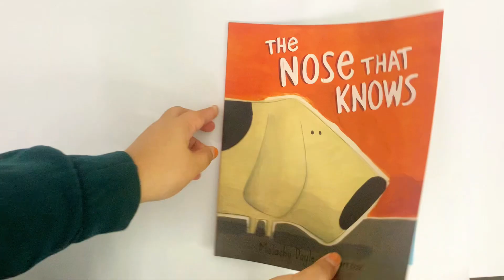9780655200536 The Nose That Knows Picture Book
This story book is a whimsical and heartwarming tale that introduces readers to a lovable dog named Milo, whose extraordinary nose leads him on a series of charming adventures. This endearing story, beautifully illustrated by artist Barroux, captures the spirit of curiosity, determination, and the universal longing for home.

Milo's nose is no ordinary nose—it has a mind of its own! When Milo's nose catches the scent of something intriguing, it embarks on a journey of discovery, pulling Milo along for the ride. From the familiar surroundings of his home to unexpected places like a bustling park, a towering skyscraper, and even the vastness of outer space, Milo's nose takes him on whimsical adventures.

The story unfolds with a playful and rhythmic rhyme scheme, making it an engaging read-aloud for young children. Readers are invited to accompany Milo on his entertaining escapades, sharing in the excitement of each new discovery and humorous situation he encounters along the way.

While Milo's adventures are filled with fun and surprises, they also emphasize the idea that, no matter how far we wander or how grand our adventures may be, there's a special place called home that holds a unique and cherished spot in our hearts. Milo's ultimate quest becomes not only following his nose but also finding his way back home, underscoring the comforting and reassuring nature of home.

Barroux's colorful and expressive illustrations bring the story to life, capturing the joy, curiosity, and determination that define Milo's character. Young readers will be drawn to Milo's lovable and adventurous spirit, and they'll find humor and delight in the imaginative scenarios that unfold with each twist of his nose.

This story book is a delightful and touching story that celebrates the innate curiosity and sense of adventure within us all, as well as the universal theme of the special place we call home. Milo's charming journey, coupled with playful rhyme and enchanting illustrations, makes this book an engaging and heartwarming read for children and families alike.

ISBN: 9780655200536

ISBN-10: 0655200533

Audience: Children

Format: Paperback

Language: English

Pages: 24

Dimensions (cm): 24.0 x 20.5 x 0.3